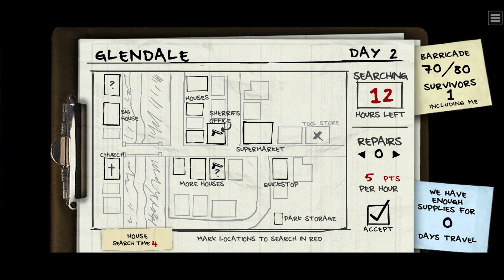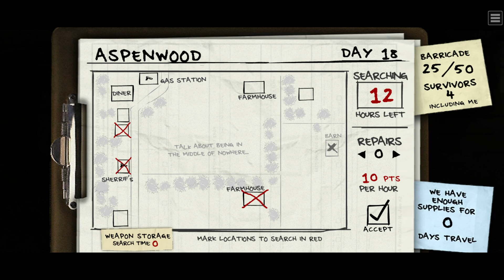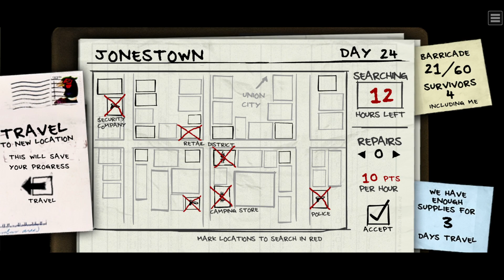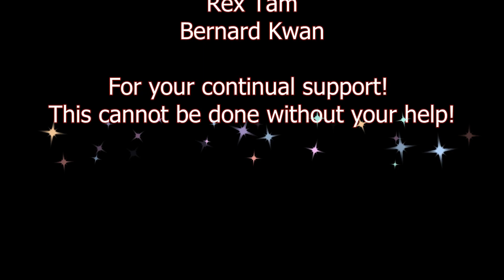The Last Stand 2 let's play